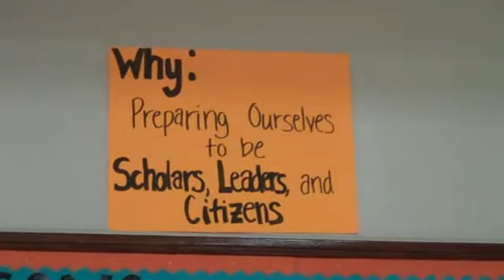Video 3: Laura Explains Her Process